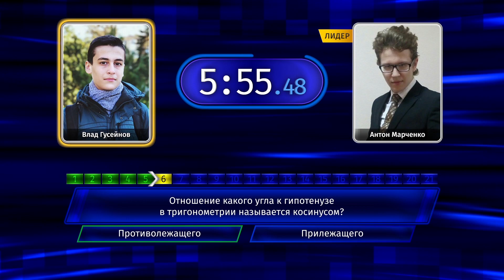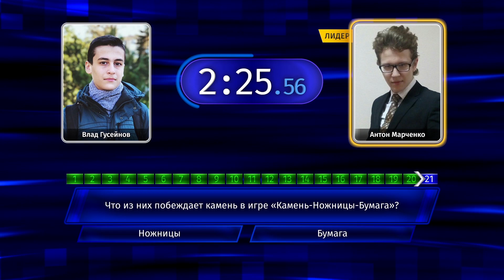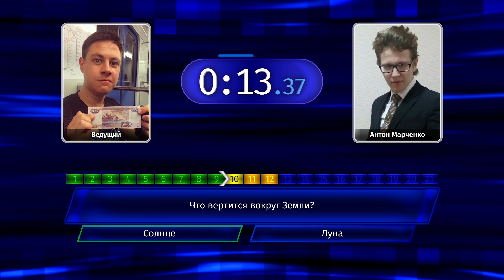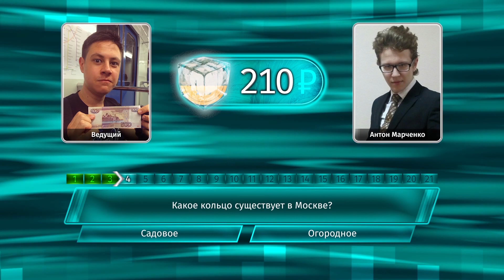Против течения (S03E07)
Онлайн-игра “Против течения”